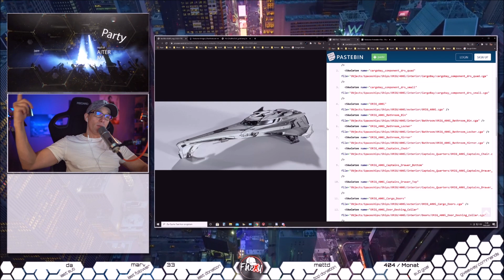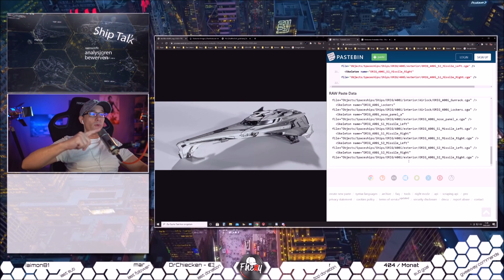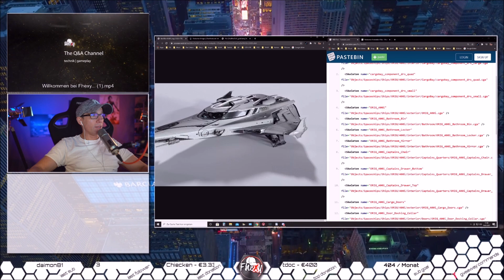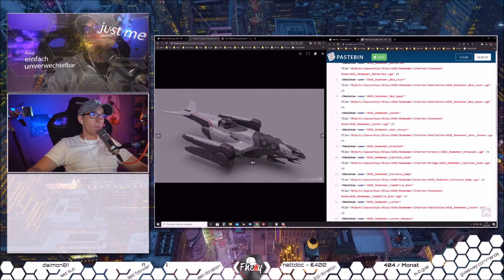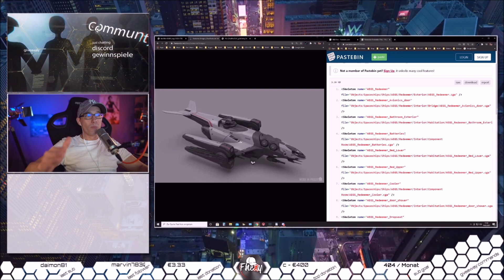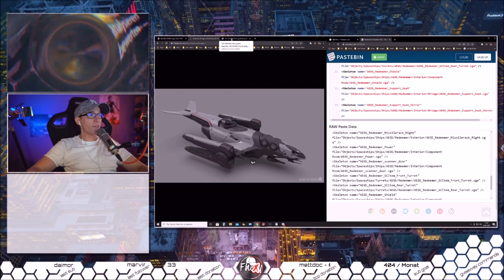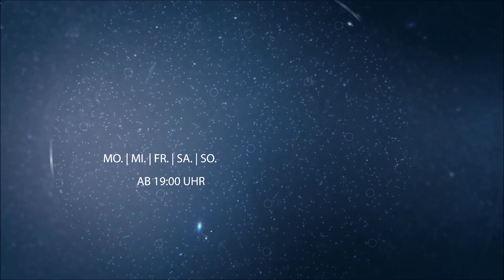Star Citizen ✅ Noch mehr Leaks Redeemer und 400i ✅ Vorab Analyse ✅ 3.13 PTU Evo ? ✅ Deutsch ✅